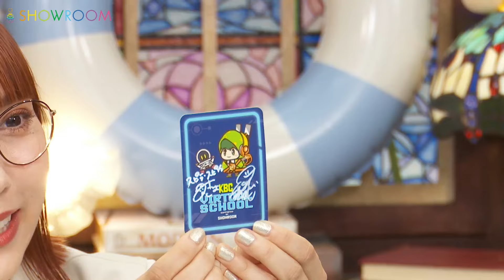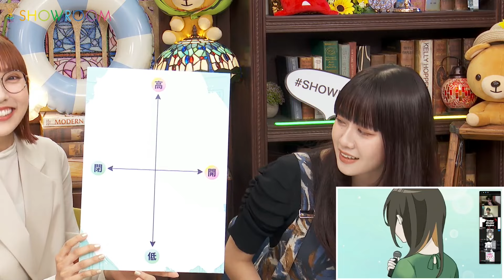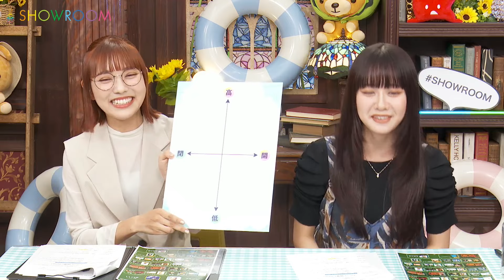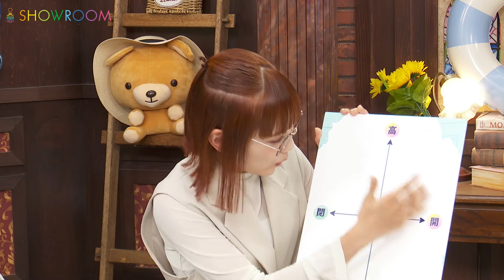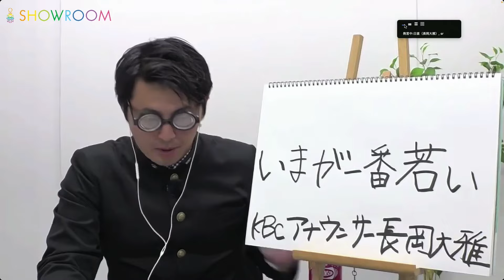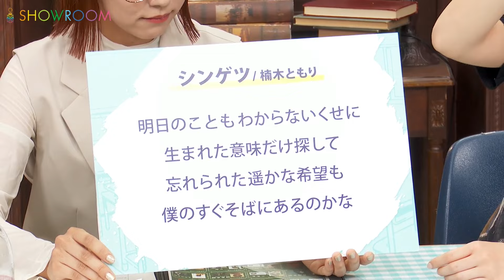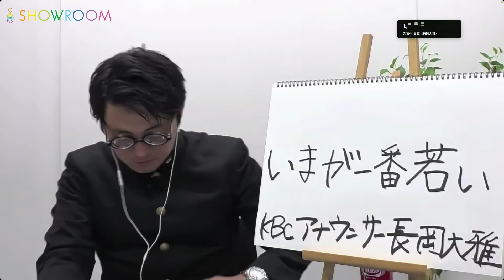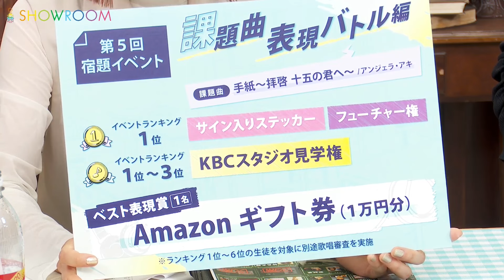音楽のじかん #5 「声の表現」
KBC VIRTUAL SCHOOL
supported by SHOWROOM

音楽で、ここからナニモノかになる

▼ #5「声の表現」
今回も「トップミュージシャン」講師が登場！プロのノウハウを直接学びます！
8月は大人気の声優、楠木ともり先生！ミュージシャンでの活動も行う【音声表現のプロ】が教えてくれた、歌唱に合う声のイメージを具体的にレクチャー！さらには発声練習のメソッド、歌詞毎に変わる表現方法も教えてもらいました...！

▼ 出演
担任（MC）：スピラスピカ
講師：楠木ともり
日直：長岡大雅
生徒：KBCバーチャルスクール1期生、2期生

▼配信日
2024年8月26日(月)

▼ KBCバーチャルスクール とは
音楽を通して自分を表現したい。
そんなアナタの夢を叶えます！
音楽都市・福岡から「ライバー ✕ ミュージシャン」という新時代のアーティストを育成する学校企画です。

▼ 音楽のじかん とは
毎月第4月曜よる9時に配信される公式番組「音楽のじかん」では、現役ライバーや有名ミュージシャンが講師になって生徒の皆さんの活動をバックアップ！1年を通して「自分だけの曲」を見つけてもらおうという様々な授業が盛りだくさんの音楽バラエティ番組です。